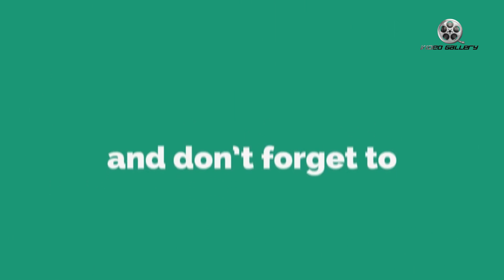Samantha First Look Motion Poster From Ram Charan Rangasthalam 1985 Movie | Sukumar |Devi Sri Prasad